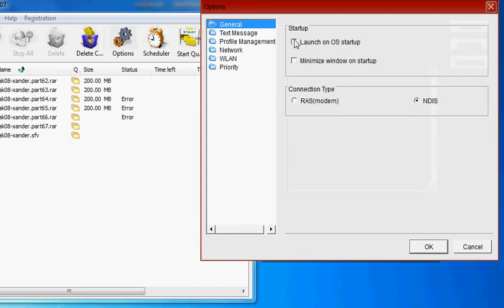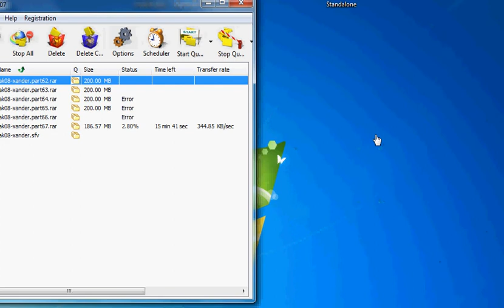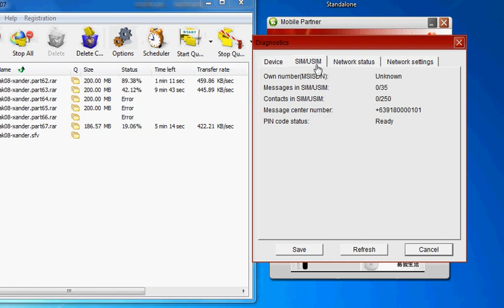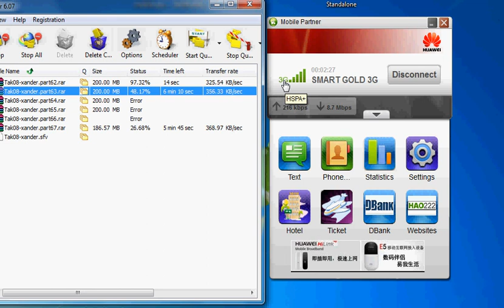Mobile Partner New Dashboard